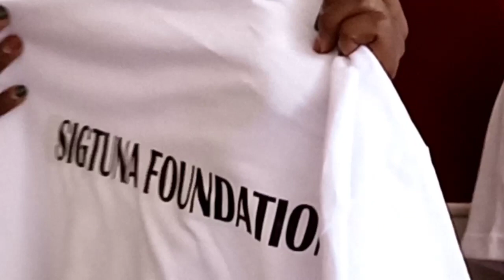An interview with a Kenyan footballer (David magoma)Gormahia player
He has a foundation that needs help from all over the world, this is what all this blog is about